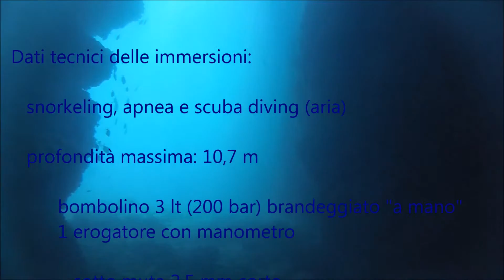Grotta Sulfurea (Cala Fetente, Capo Palinuro) ♨️ Campania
Forti emissioni di zolfo in fase gassosa, è necessario prestare attenzione alla respirabilità dell'aria nelle zone lontane dagli ingressi come purtroppo tragicamente dimostrato dalle prime esplorazioni sistematiche del 1984